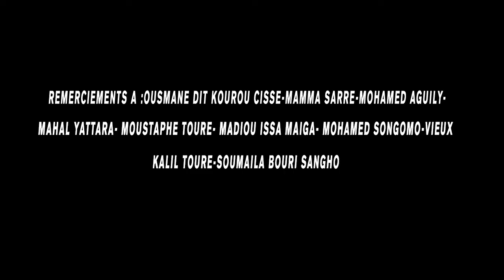H FLO Djatigui (Clip video officiel HD)By AH PROD GROUPS)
ARTISTE/H FLO
TITRE /DJATIGUI
DIRECTED BY AH PROD